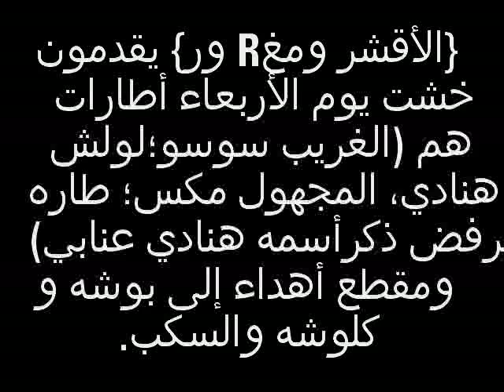الاقشر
لايفــــــــــــــــــــــوتكـــــــــــــــــــــ اتفــــــــــــــرج بســــــــــــــــــــــــــ